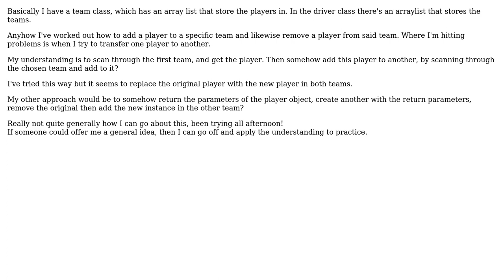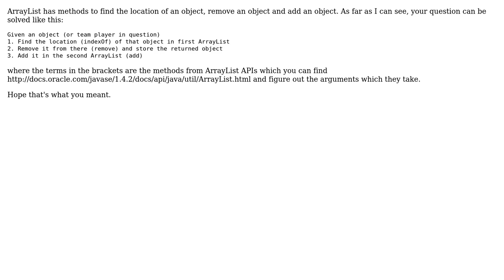Move a player to another team, with players stored in one arraylist and teams in another using java